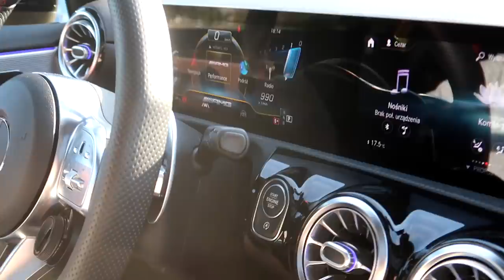Jeżdżę Merolem 306 HP z funkcją obrażania Audi i BMW na głos! | Hi_5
Hej! Kolejny film z Mercedesem A35 AMG , samochód osiąga prędkość od 0 do 100 w niecałe 5 sekund! Czarek jest szczęśliwym posiadaczem tego samochodu, a ja miałem przyjemność dzięki niemu przetestować nowy model. Na końcu filmu czeka na Was niezła niespodzianka, którą niedługo wrzucę. Aktualnie jestem za granicą w kilkumiesięcznej podróży i montuję filmy sprzed kilku miesięcy. We wtorek wracam do Polski i od razu przesiadam się ze swojej fury na diabelskie Camaro ZL1, Nissana GTR, Merola GTS, Audi RS5, Dodge'a SRT i inne ;P Na moim instagramie możecie być na bieżąco, zobaczycie tam prawie że ''na żywo'' jak nagrywam Ubera z Camaro ZL1 i Nissanem GTRem, do zobaczenia we wtorek Wrocław! :D A tymczasem oczekujcie filmu z A45 :)